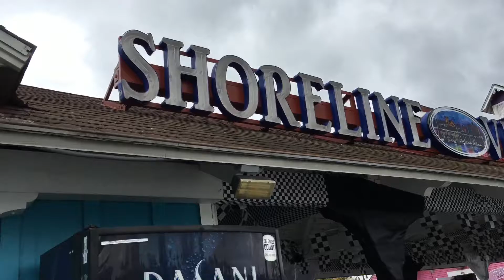Vlog #8 Aquarium Of The Pacific